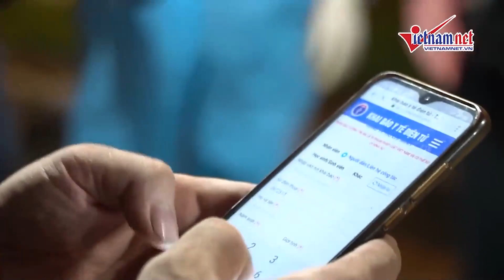Tin Covid-19 ngày 16/7: Tài xế khai báo y tế bằng mã QR tránh ùn tắc cửa ngõ TP. HCM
Để tránh ùn tắc tại 12 chốt, trạm kiểm soát phòng chống dịch ở cửa ngõ ra vào Phòng CSGT, Công an TP.HCM vừa triển khai khai báo y tế bằng mã QR.

Chiều 15-7, theo thông tin từ Phòng cảnh sát giao thông (CSGT) đường bộ - đường sắt (PC08) Công an TP.HCM, đơn vị này cung cấp mã QR tại 12 chốt kiểm soát các cửa ngõ ra vào TP.HCM.

Theo đó, các tài xế có thể khai báo y tế thông qua mã QR này để đến chốt không phải thực hiện lại nhằm đảm bảo quá trình kiểm soát y tế được nhanh chóng, thuận tiện, đảm bảo lưu thông thông suốt.